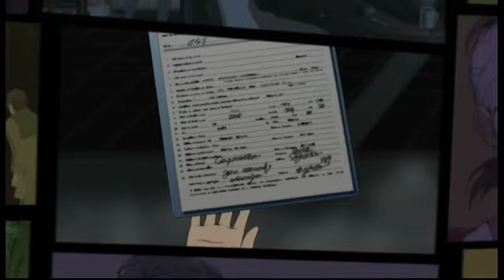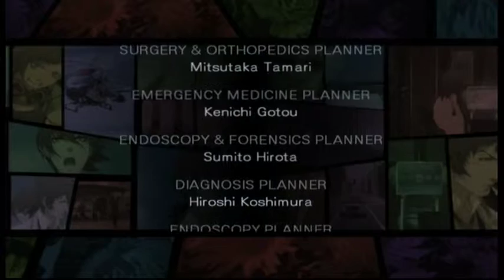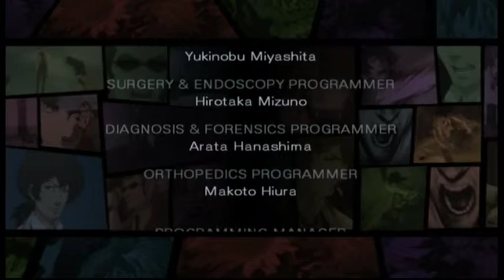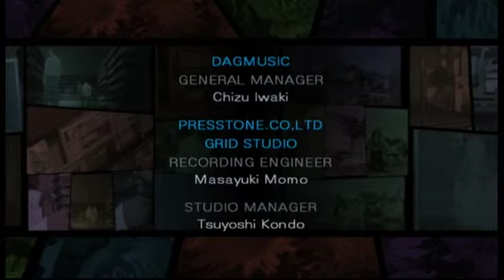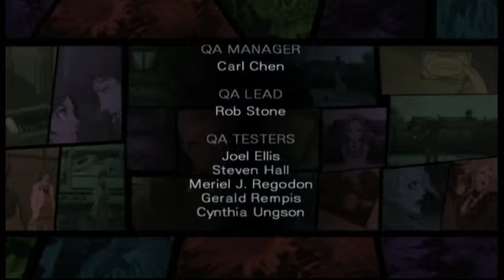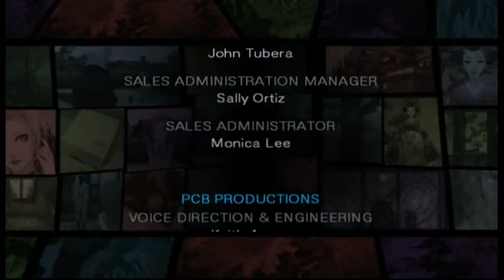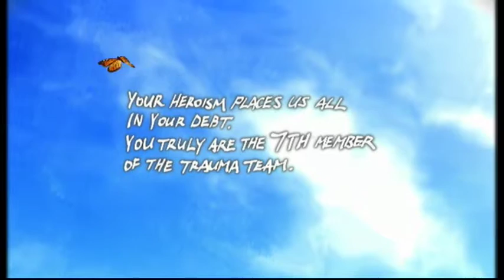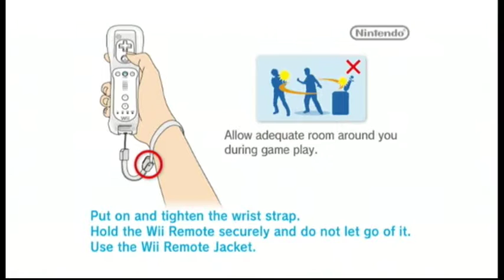Let's Play Trauma Team Part F! Episode 40: I AM a Doctor!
Dr. Bear and Dr. Katalupe celebrate their victory! These are last cutscenes to the game. We would like to thank everyone for watching and sticking with us even with our long hiatus halfway through! Dr. Bear and Katalupe have hung up their coats and retired from doctoring, but maybe one day, they will return.